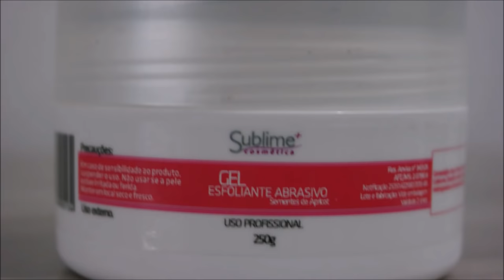Gengibre para pós depilação : essa receitinha caseira me salvou | quase um milagre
Creme para seios, pele, sabonetes, clareadores

Contato
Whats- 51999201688